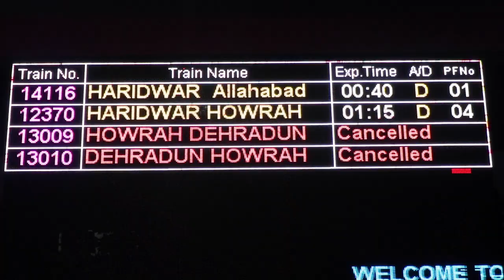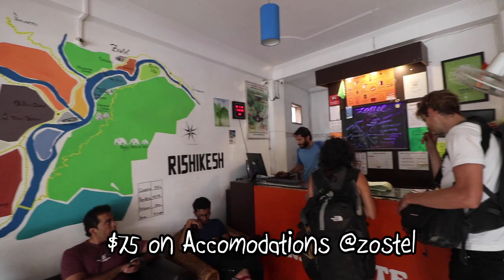Most Beautiful & Sacred Paradise | Ep8 Rishikesh Uttarakhand | Travel India on $1000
Episode 8 - Rishikesh Yoga capitol of the world, in the state of Uttarakhand, is where the adventures of the travel series continue. We try free yoga, we go trekking in the mountains in search of beautiful nature, and we even go rafting down The Ganges River.

There are more troubles with Indian Trains at the end as you'll see. We really want to travel first class guys but things never seem to go our way! ;)

If you are new here we are showing what it's like to backpack around India on a budget of $1000. We love to show the street food we eat, the best places to visit (travel guide), as well as real experiences you can expect in this beautiful country.

We hope you enjoy this documentary series and our travels in India.

This is the BEST way to support us to make more series like this AND you get lots of cool perks!

Download it for free and book your hostels, flights, and find awesome things to do whilst on your travels.

❤️Thanks to Zostel for the nice hostel.

We use a professional copywrite free service and so can you!
There is no obligation to sign up and after your trial ends you will NEVER receive copywrite claims for the music used. FOREVER !!! So it's a perfect service to at least try out for 30 days!

❤️Do you need TRAVEL INSURANCE? - It's super important and we recommend Wallach&co

❤️Like our Logo?
It was drawn by our very own Thijs and animated
Get your logo animated professionally and for a great price!

This series was made possible by our viewers and if you want to help us make series 4 and beyond you can by doing any of the following...

The more people who watch our channel, the bigger we get, the more series we can make. This is free too!!!

2.
We make $10 - $20 per sale and all profits go back into the channel. Cheap shipping to the USA, Canada, and EU countries.

3. Send us a Tip! - PayPal us a small amount directly and fund the future series

4. It's 30 days of free music for your videos with no obligation to sign up after. We receive $30 per sign up and all $$$ funds future series.